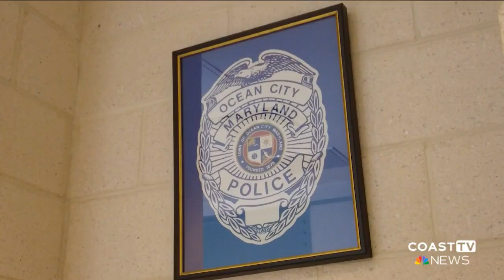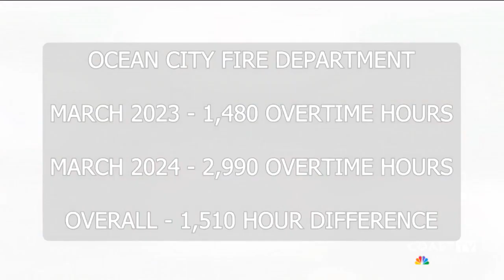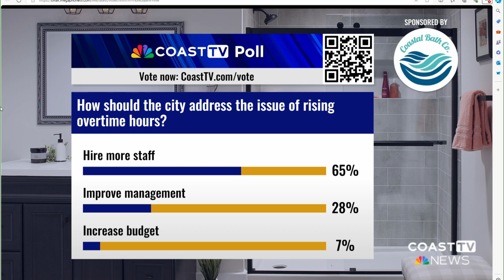UPDATE: Ocean City's overtime hours surge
Ocean City departments have been clocking in extra hours this year, according to an audit presented to the council. The first three months of 2024 witnessed police, fire, and public works departments working hundreds of hours more than the corresponding period last year.